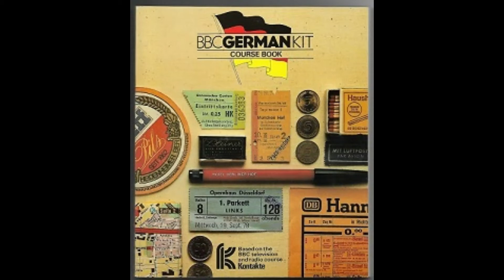BBC German Kit Audio Aussprache 09